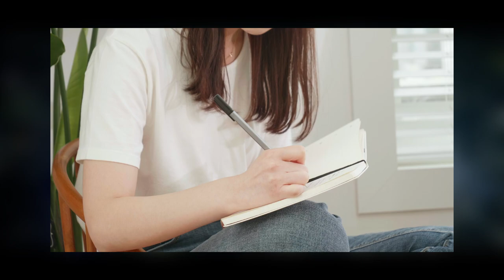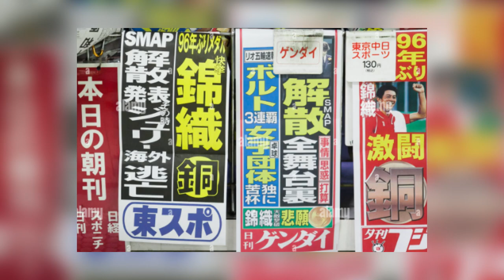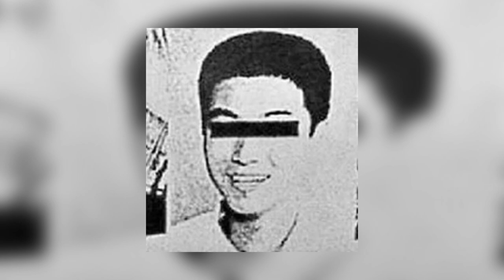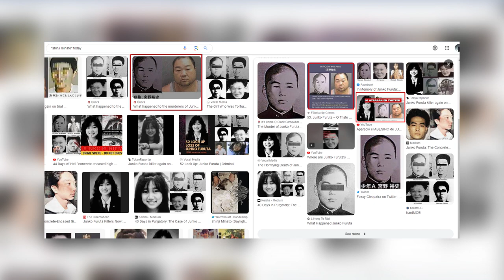Junko Furuta - She endured entirely incomparable torture and r*pe for 44 days.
Junko Furuta was your average well-to-do Japanese High school teenager. She was the ideal daughter to her parents, working part-time, and was making plans to begin her career in electronics when she graduated from high school.

Then one day, a yakuza member named Miyano Hiroshi made a plan that would not only involve kidnapping her, but inviting 3 other degenerates to participate in a crime that shocked, and continues to shock Japan and the entire world decades later.

Miyano HIroshi, Minato Nobuharu, Jo Kamisaku (AKA Jo Ogaru), and watanabe yasushi are names that anyone alive during the late 80s or early 90s will not forget.

In summary, this is a crime that no human being should have to endure.

❗ If you or someone you know feels like they are in a dark place, please seek professional help. It can make a massive difference in your life, your future, and the people around you.

Intro and outtro music credits - CJBeardsofficial.